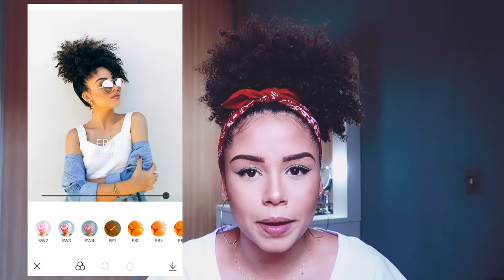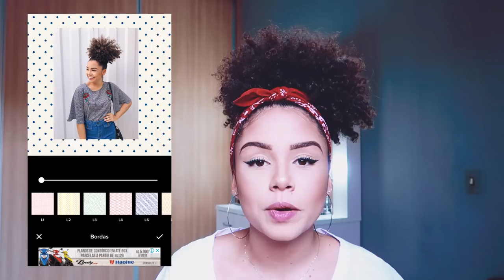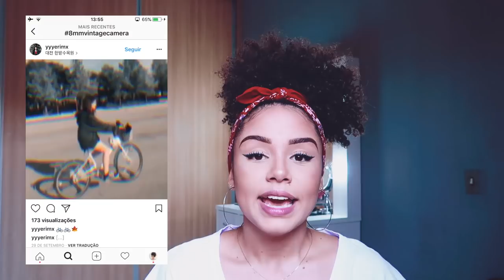MEUS NOVOS APPS DE FOTOGRAFIA E VÍDEO | por Ana Lídia Lopes